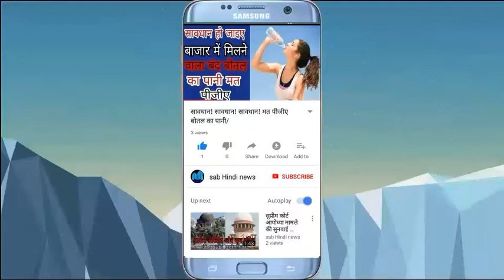नवादा में भड़की हिंसा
रामनवमी जुलूस को लेकर बिहार के नालंदा जिले में भड़की हिंसा अभी पूरी तरह से शांत भी नहीं हुई है कि अब नवादा जिले में हिंसा भड़क गई है। नवादा में बजरंगबली की मूर्ति तोड़े जाने को लेकर दो समुदाय के बीच काफी झड़प हो गई ह